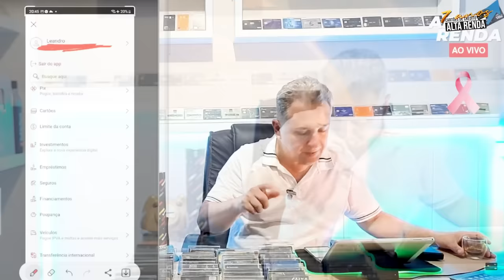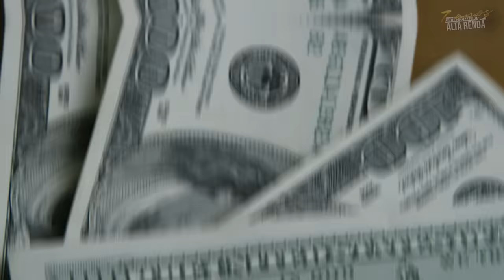💳SANTANDER SELECT, AGORA FICOU MAIS FÁCIL EM SER CLIENTE SELECT! MÁS VOCÊ PRECISA SABER ISSO ANTES.